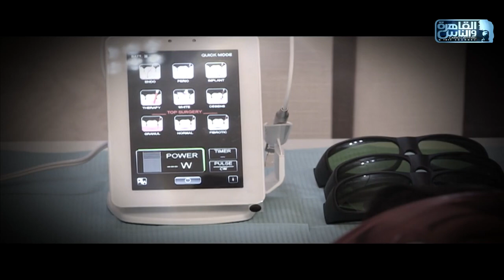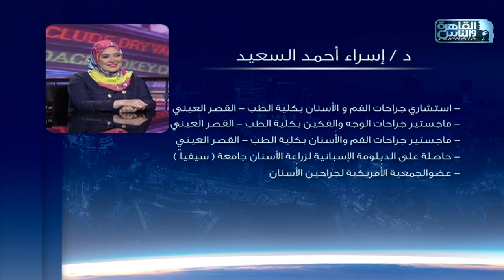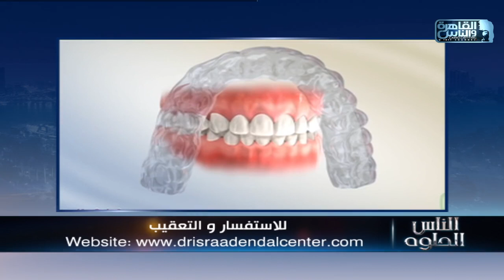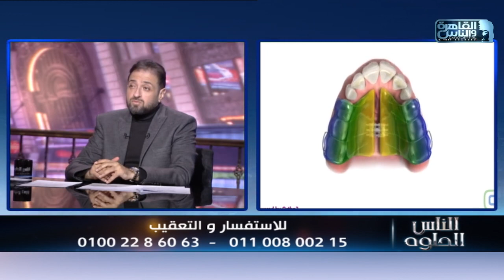الناس الحلوة | مميزات تقويم الأسنان مع د/ إسراء أحمد السعيد